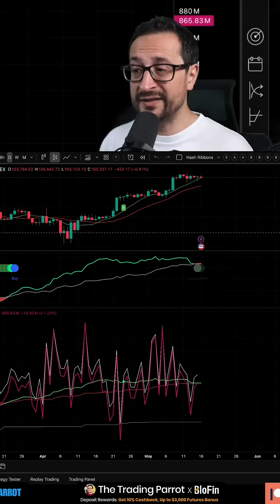Hash Ribbons Capitulation Signal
We analyze Bitcoin's price action, ETF accumulation, and key exit signals like warning and golden cells. We discuss potential scenarios and market dynamics.